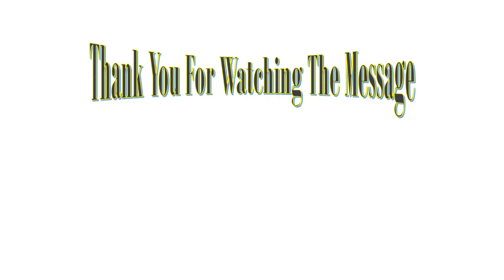Keep Awake and Keep the Fire Burning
Preached By: Pastor Carl Dee Amattoe
Location: Nations Life Chapel
                  4433 Florin Road, Suite 710